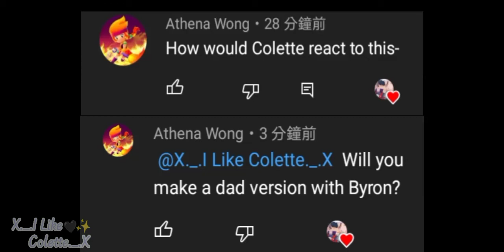Don't Call Me Daddy/Gacha Club/Brawl Stars/Old Trend/FT.Byron,Belle,Colette,Y/N